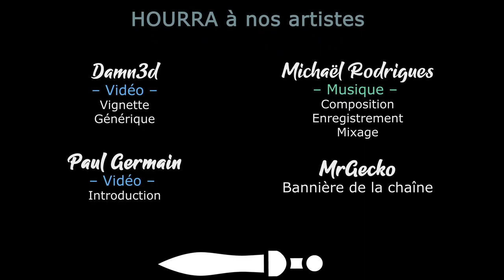[FR][Damn3d - Usuzuk] - Crusader Kings III - Ep13 - Le Royaume d'Ostfalen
- Ardarin
- Broudaff
- Célestin
- Inaru
- Le Comte Amin
- Mallevin
- Papillote
- PieM